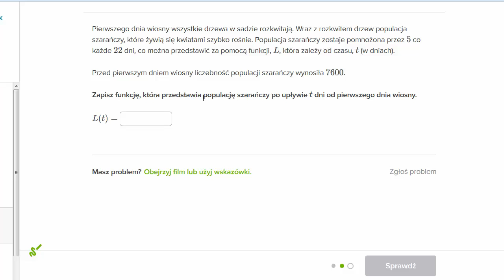Szarańcza w sadzie czyli wzrost wykładniczy